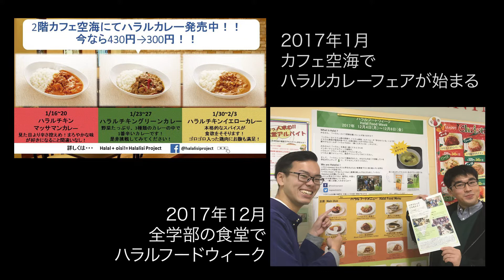kitchen car project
ムスリムの生活・文化の根幹をなす「ハラル食」を、食べられなくて困っている留学生のため、また日本人、学生にも広くハラル食を知ってもらいたいという思いから、「Halalisi　Project」の学生たちが提案して「ハラル食」を食べることができ、災害時に出動もできる香川大学生協のキッチンカーが実現しました。